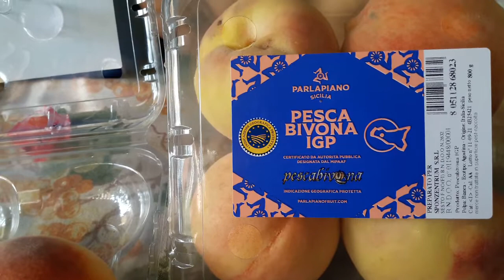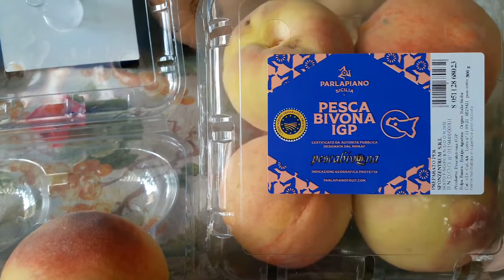PESCA BIVONA TOP QUALITÀ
I love  Sicily